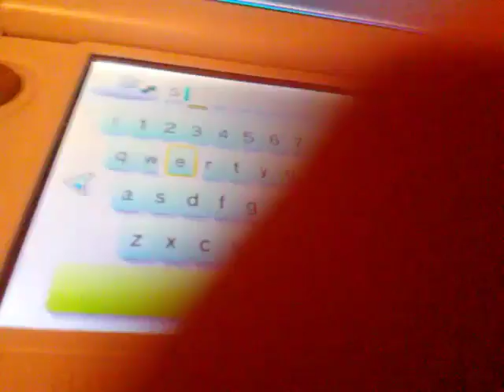Pokemon sun part 4 of 4